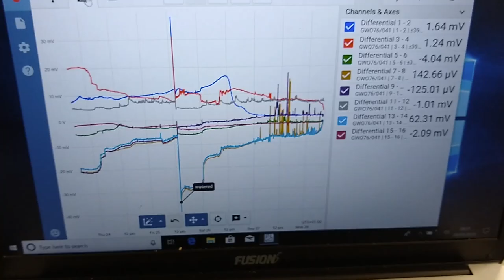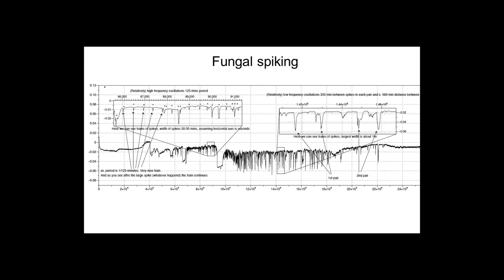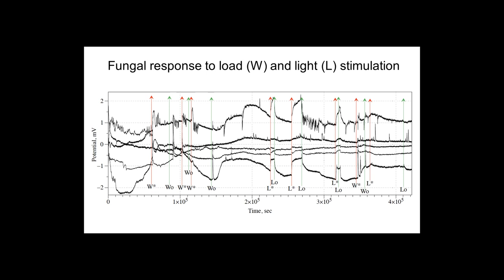Mushrooms Talking With A Vocabulary Of 50 Words MycoLyco And Mushroom Researcher Andrew Adamatzky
My notification have been blowing up this week as Andrew Adamatzky's paper about mushroom communication has been going viral. I don't want to say I'm the mushrooms talking guy, but if you google mushrooms talking the first result is my video of blue oyster mushrooms talking

So naturally I reached out to Adamatzky and was so pleased that he got back to me with some video files to use in this video. It's so exciting to see more science coming out about mushroom communication.

Thanks everyone for your support it means so much!